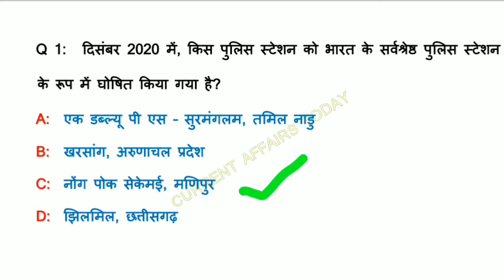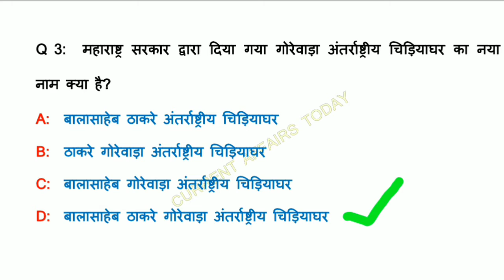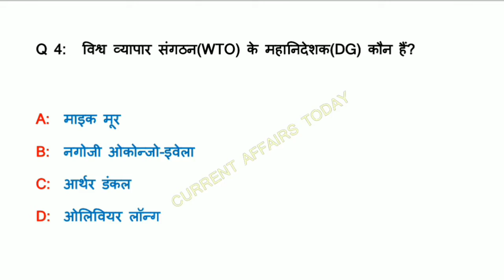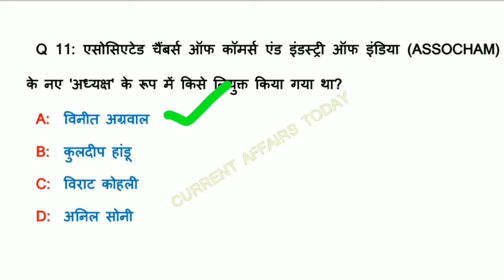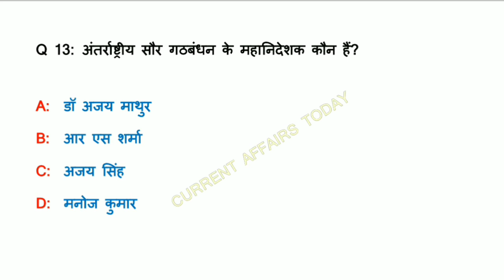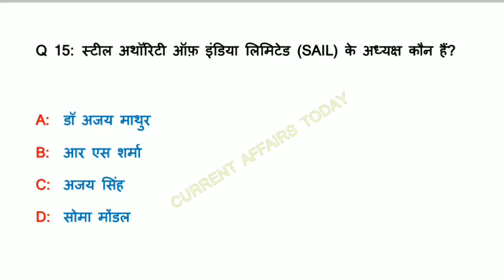#2021 gk सबसे महत्वपूर्ण करंट अफेयर्स - 2021(भाग 8) Current Affairs MCQ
सबसे महत्वपूर्ण करंट अफेयर्स - 2021(भाग 8)

 Most Important Current Affairs 2021 Part - 8

In this video you can find 15 Most Important Current Affairs of 2021. This is the eighth part.

CURRENT AFFAIRS
GENERAL AWARENESS
GENERAL KNOWLEDGE

National Recruitment agencies
CIVIL SERVICE EXAM
Army recruitment
Defence recruitment